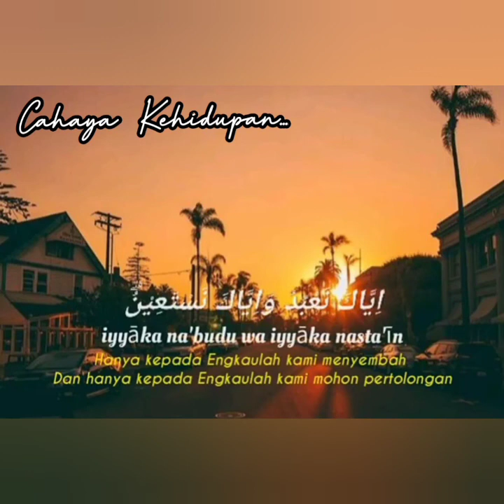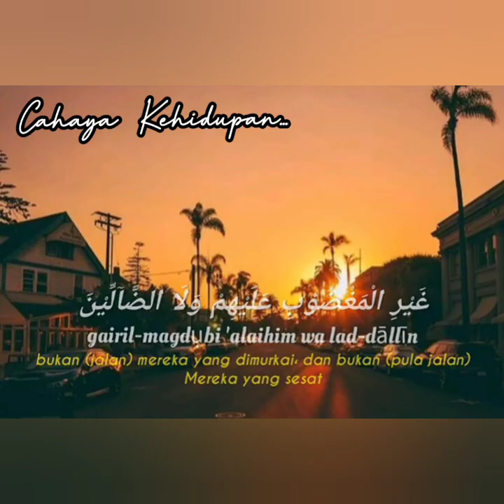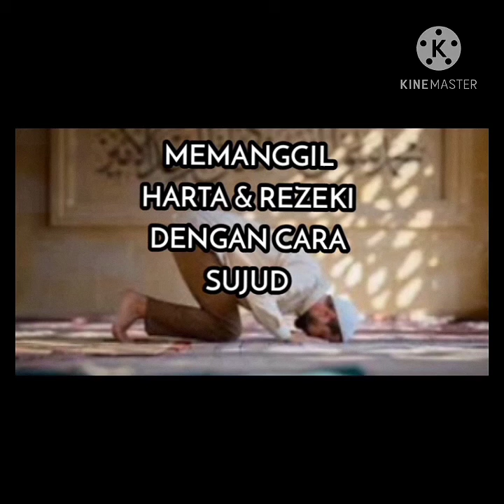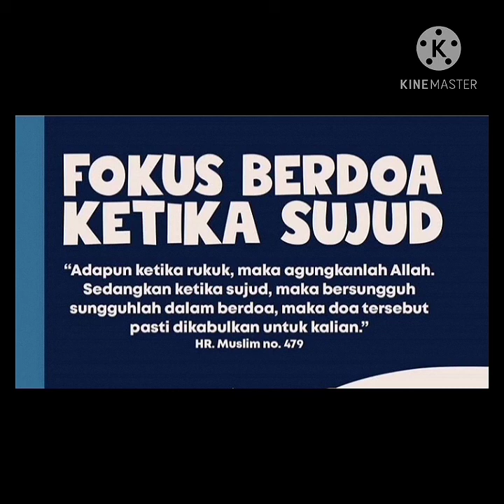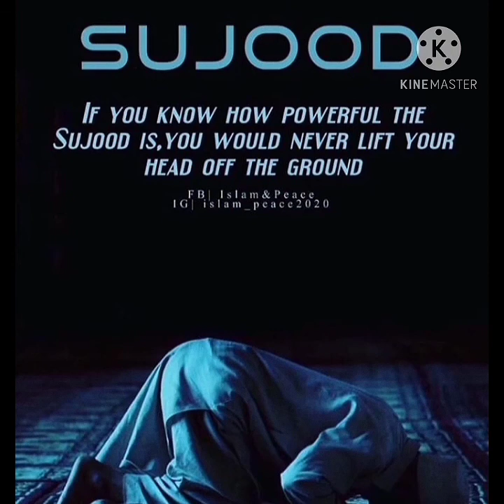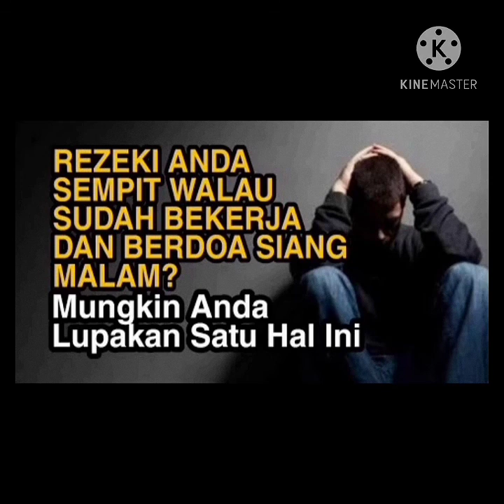CARA MEMANGGIL REZEKI AGAR MENGALIR SEPERTI AIR LAKUKAN AMALAN INI...... KEREZEKIAN TINGKAT TINGGI 🙏